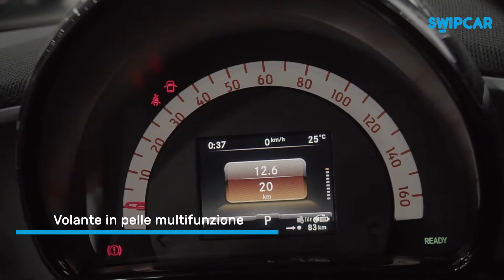SMART FORTWO COUPE | Recensione SWIPCAR | Noleggio a lungo termine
Benvenuto in Swipcar, la piattaforma digitale con le migliori offerte di noleggioalungotermine.
🔥 Oggi vi presentiamo smartfortwo 🔥

Vuoi conoscere tutti i dettagli di questa auto?
Esterni 00:05​
Interni ed equipaggiamento 00:54
Bagagliaio 01:40​

Perchè comprarla? Noleggiala! ENTRA QUI per il canone mensile tutto incluso e senza anticipo più conviene per il noleggio a lungo termine di

✅Assicurazione completa per tutti i passeggeri dell'auto
✅Guasti e riparazioni
✅Manutenzione e revisione
✅Assistenza stradale 24h tutti i giorni dell'anno

Dubbi su come funziona il noleggio a lungo termine con Swipcar ?